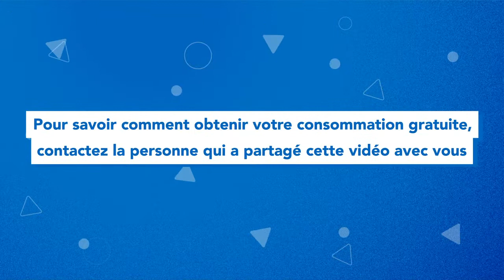Comment obtenir les produits Cerule?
Vous voulez faire votre propre expérience et essayer les produits ?

Vous vous demandez comment se procurer les produits ? Découvrez comment devenir client ou client privilégié !